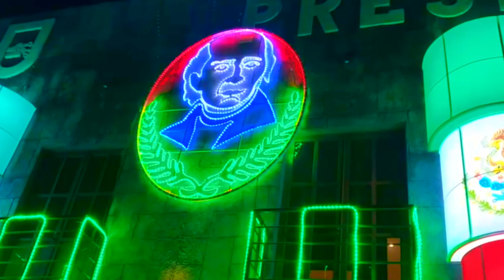Encendido de iluminación de temporada por las Fiestas Patrias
🌟 ¡Las luces de la Patria brillan en Chietla! 🌟
Iluminamos el zócalo de la cabecera municipal con motivo de nuestras Fiestas Patrias.
Les extendemos una cordial invitación para que vengan y vivan este espectáculo de luces en familia. Celebremos juntos nuestro orgullo nacional y disfrutemos de esta tradición que nos llena de emoción.
¡Viva México, querido Chietla! 🇲🇽🎆🎇